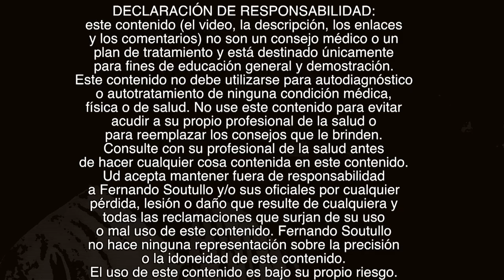🤸🤸‍♀️4 Simples Estiramiento del músculo Psoas Ilíaco para la Tendinitis del Psoas Ilíaco o Psoitis.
Cuatro Simples Estiramiento del músculo Psoas Iliaco para la tendinitis del Psoas Iliaco o Psoitis.
En este video aprenderemos 4 simples formas de estiramientos del músculo psoas iliaco que es el mas potente flexor de cadera y el músculo predominante de la marcha y la carrera. Al trabajar muchas horas sentado manejando o en la oficina tiende a acortarse y contracturarse. Los estiramientos se pueden realizar entre 30 segundo y un minuto. El liberar el músculo posas ilíaco alivia la tensión en la cadera la pelvis y la zona lumbar.
Un psoas contracturado puede dar una tendinitis del psoas iliaco o psoitis por eso es importante relajarlo y estirarlo.
Estas dos diferentes formas de referirse al músculo Psoas
Músculo psoas ilíaco
Músculos posas-ilíaco
Músculo psoasilíaco

Ideas relacionadas
😩😨Desgaste de cadera ► Importancia del músculo psoas y su estiramiento
La guía completa de estiramientos || Flexores de Cadera
Estiramiento del músculo psoas en bipedestación
PSOAS ILIACO: ejercicios de estiramiento
Estiramiento del psoas-ilíaco para el dolor de espalda/lumbar
PSOITIS O TENDINITIS DEL PSOAS - Tratamiento con ejercicios, automasajes y estiramientos

BONO GRATIS:  Presentación de la nueva versión 2020 2.0

...y también...
🔴Recuerde
✅Ponga Me Gusta👍
✅Comente!📢
✅Comparta!👨‍👨‍👦‍👦